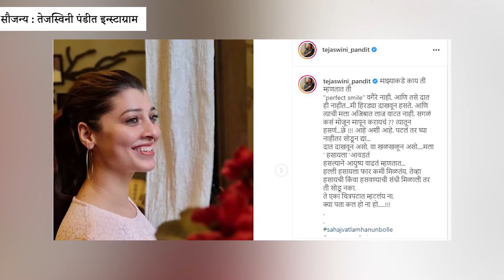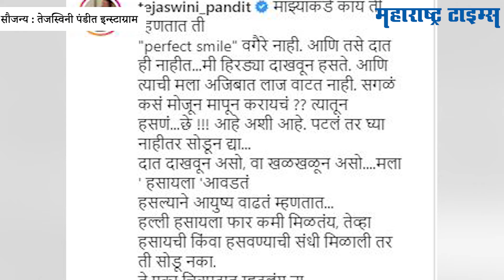हसण्यावरून थट्टा करणाऱ्यांना तेजस्विनी पंडितने दिलं सडेतोड उत्तर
Mumbai : बॉलिवूड असुदे किंवा मराठी चित्रपटसृष्टी,  प्रत्येक कलाकाराला आयुष्यात एकदातरी युझर्सच्या ट्रोलिंगला सामोरं जावं लागतं. नुकताच मराठमोळी अभिनेत्री तेजस्विनी पंडीतला देखील अशाच ट्रोलिंगचा सामना करावा लागला होता. परंतु, तेजस्विनीने एक पोस्ट करत ट्रोलर्सना सणसणीत चपराक लगावली आहे.